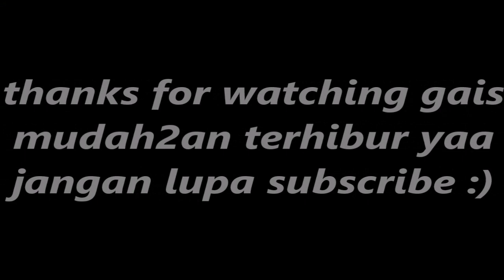Penontonnya Memenuhi Lapangan